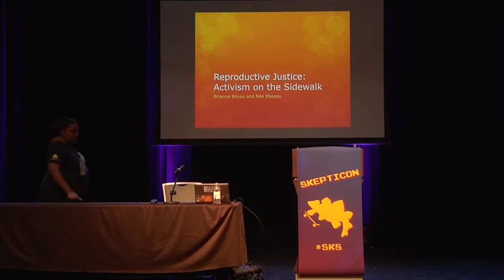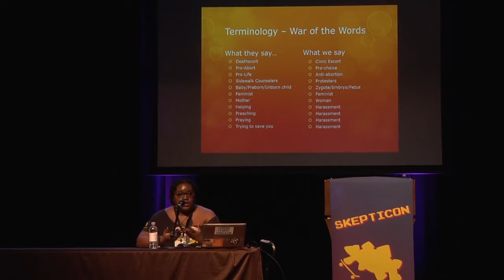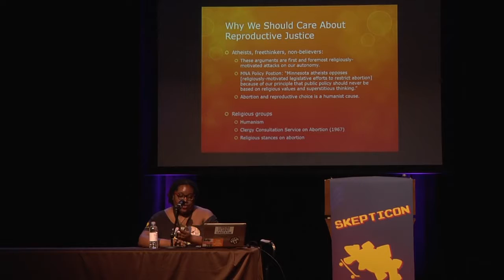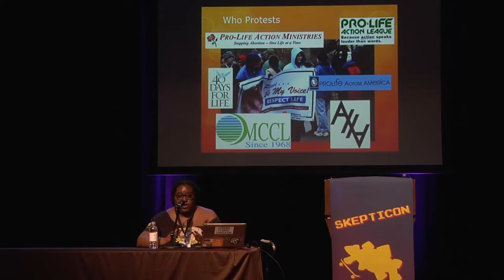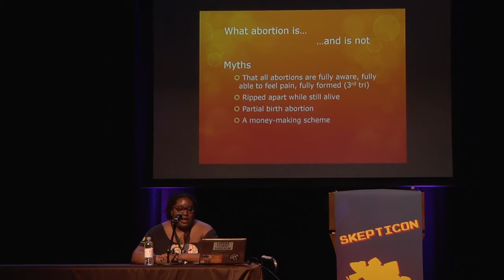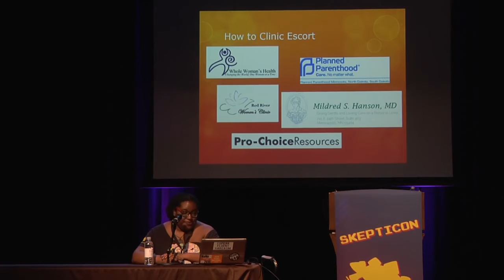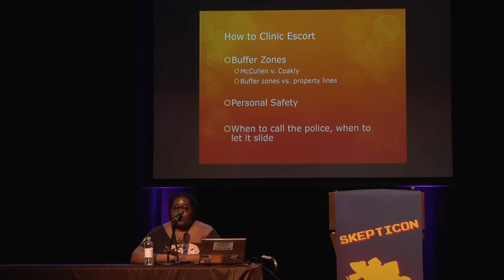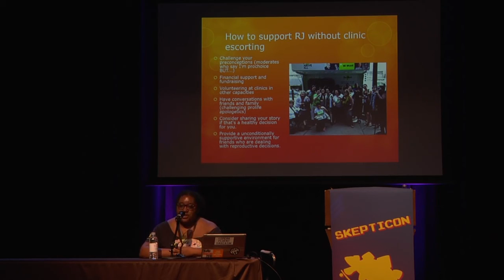Reproductive Justice Activism on the Sidewalk Niki Massey Skepticon 8